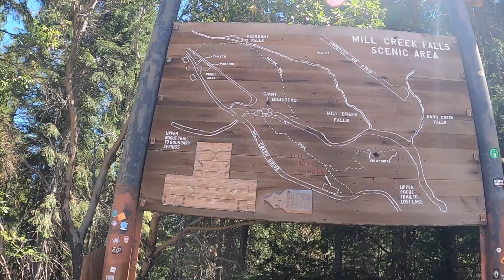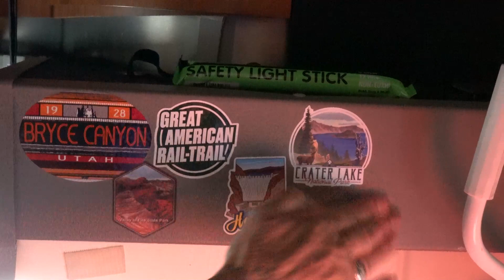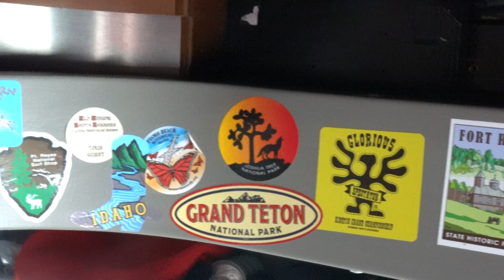Best of S/W Oregon: Crater Lake, Natural Bridge, Mill Creek Falls, Lost Creek Lake - Drone Views!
Among Southwestern Oregon, be sure to check out Crater Lake, the nearby Natural Bridge, Mill Creek Falls and the Lost Creek Lake. And if you like exciting drone videos, we think you'll love the footage at the Natural Bridge and the Lost Creek Lake!  A special shout out to our camp host Steve at Rogue River RV Park for all of his great recommendations.

00:00 - Intro
00:07 - Kaliki Snow Play
02:02 - Natural Bridge National Forest (drone views)
04:58 - Crater Lake National Park
07:00 - Crater Lake National Park Gift Store
07:23 - Mill Creek Falls
09:01 - Lost Creek Lake (drone views)
12:43 - RV Sticker Collection

DJI Air 2S Fly More Combo
Drone Remote Control
Canon DSLR Camera
iPhone 11 Case